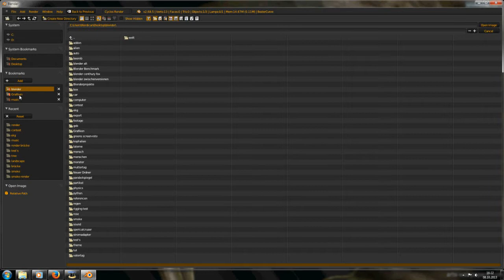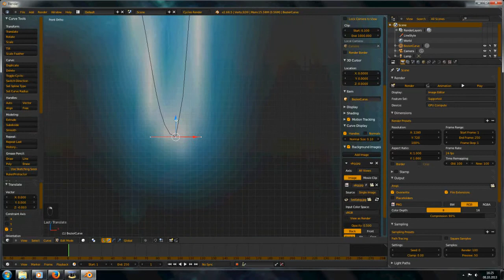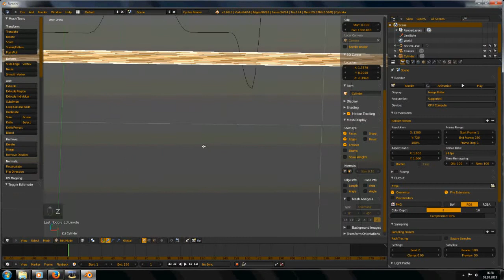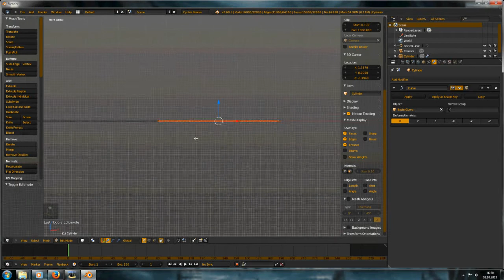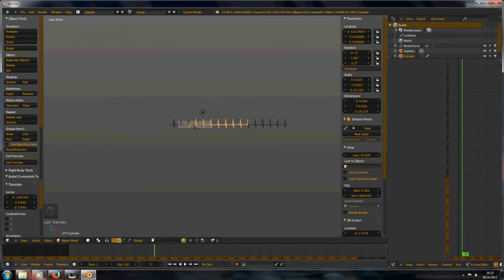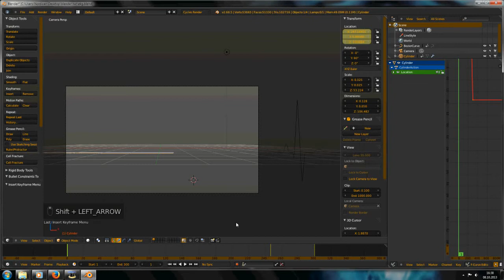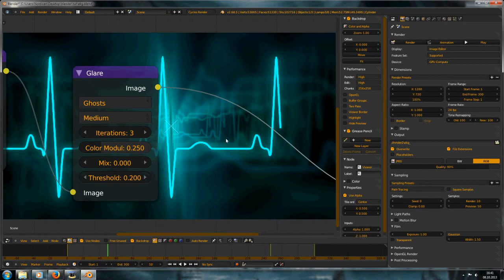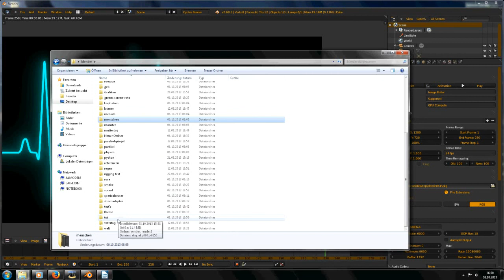Blender 2.68: EKG Animation [Deutsch/HD]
Heute zeige ich euch wie ihr eine kurze EKG Animation in Blender 2.68 machen könnt...

Würde mich freuen wenn ihr die Kommentare schreibt, wie ihr es fandet..
Auch "negative" Punkte sind erwünscht, damit ich sie das nächste Mal besser machen kann..